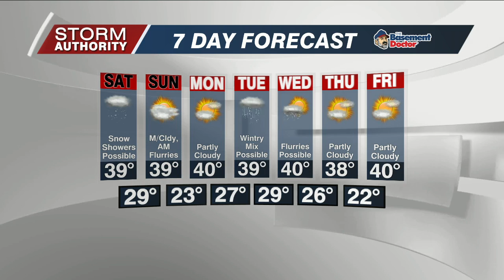Fri 5 PM WX 11-11-22